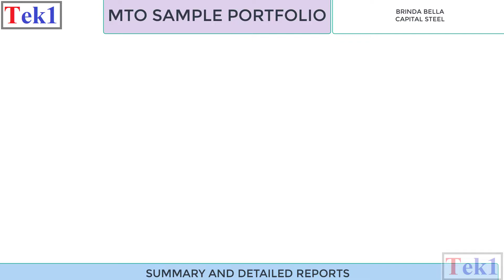MATERIAL TAKE OF WITH DWG CAD AND API s to generate accurate MTO AND IFC Model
Low cost from $1.5 per ton
Estimators are spared the monkey work and free to do more value added tasks.
Fast
3d IFC/DWG MODELS.
Need only PDF Architect drawing and structural drawings.
No RFIs asked.